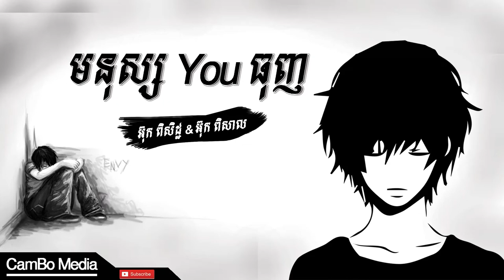មនុស្សYouធុញ - អ៊ុក ពិសិដ្ឋ ft អ៊ុក ពិសាល [ LYRIC VIDEO ]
Copyright ​
   យើងខ្ញុំសូមការអភ័យទោសផងដល់ម្ជាស់ផលិតកម្មធំៗ នឹង ម្ជាស់បទចម្រៀង ឫ
ម្ជាស់បទ ​Original Song ទាំងអស់ ។ ​បើសិនជាម្ជាស់បទ ឬ ម្ជាស់ផលិតកម្មមិនពេញ
ចិត្ត​និងការបង្ហាញនូវវីដែអូរបស់លោកអ្នកនៅក្នុង​ Channel របស់យើងខ្ញុំ សូមធ្វើការ
Comment នៅខាងក្រោមវីដីអូរនោះ យើងខ្ញុំនឹងធ្វើការកែសម្រួល ឫ​លុបចេញវិញភ្លាម
សូមមេត្តាយោគយល់ដល់យើងខ្ញុំផង ដោយសេចក្ដីអនុគ្រោះ ។